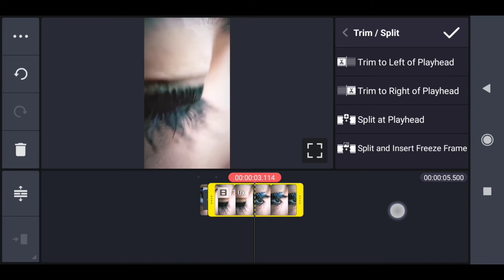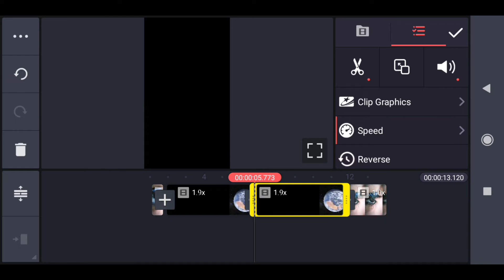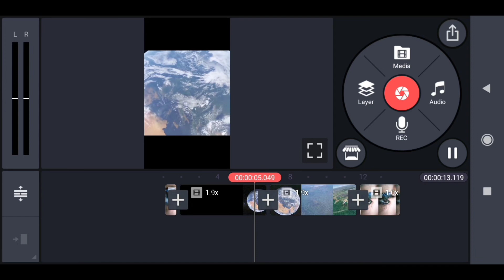MAIN JA RAHA HUN DUR TUM AWAAZ DOGI KYA || DHOKA NEW VIDEO || EYES TO EARTH VIDEO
🌀Hello friends👬👬👬
      Mera naam hai Kanchan mein aap sabhi ko swagat  karta hun aapke aur  hamare YouTube channel
     Kanchan Ka Editing mein.

    🌀🌀Doston mein is video mein bataunga aap kaise kinemaster ki help se apna video kaise dale girl VFX Video kaise banaye sabse asan tarika (Step by step) video banaye ummid Hai ke video pasand  aaye To ek like karna is channel mein neya he to is channel ko subscribe kar lena.❤️🤗

Tiktok trend Little Krishna in Hand Video Editing 🔥🔥 || Madhuban me jo Kanhaiya Kisi Gopi Se Mile👇👇👇👇

Rula Ke Gaya Iske Tera instrument tiktok video song par photo set Karte Hain 2 minute kinemaster👇👇👇👇👇

🌀YOUR QUERISE 👇

main ja raha hun dur Tum awaaz dogi kya
 main ja raha hun dur Tum awaaz dogi kya video
main ja raha hun dur Tum awaaz dogi kya rells video
main ja raha hun dur Tum awaaz dogi kya editing video
main ja raha hun dur Tum awaaz dogi kya kinemaster Editing Video,
main ja raha hun dur Tum awaaz dogi kya viral video,main ja raha hun dur Tum awaaz dogi kya tranding video, eyes to earth video आंखों से पृथ्वी जाने वाला वीडियो, आंखों से आप जाने वाला वीडियो, how tu aankhon Se Arth jaane wala video, आंखों से अर्थ जाने वाला वीडि